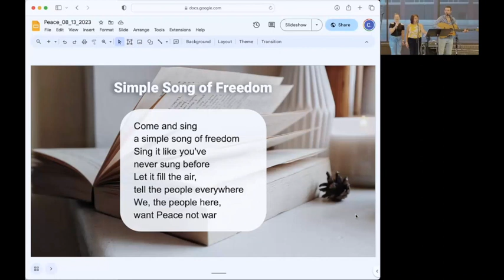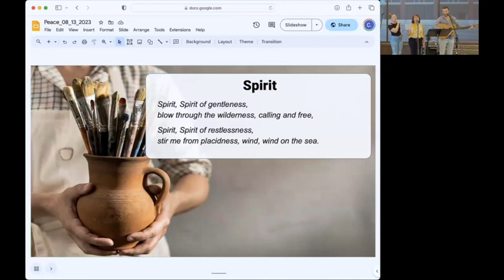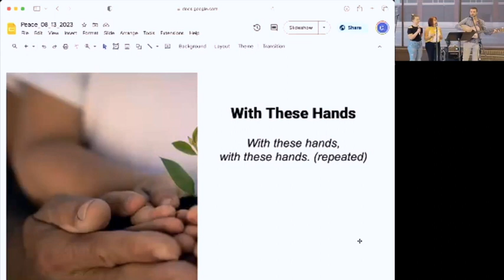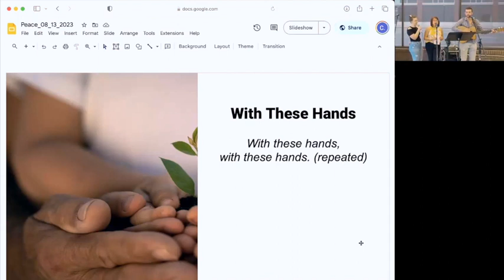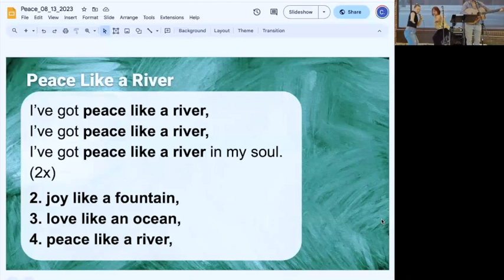Worship at Peace Church KC on August 13, 2023